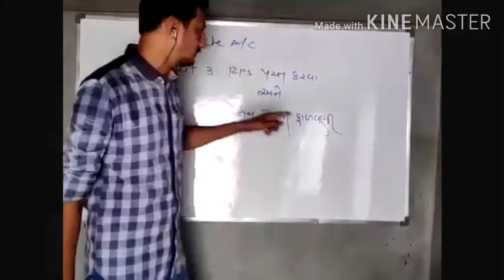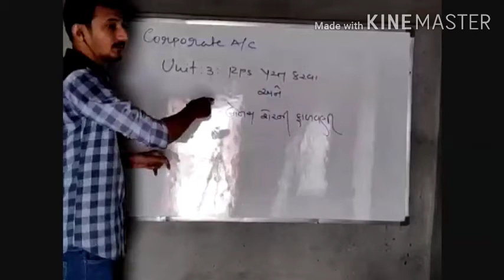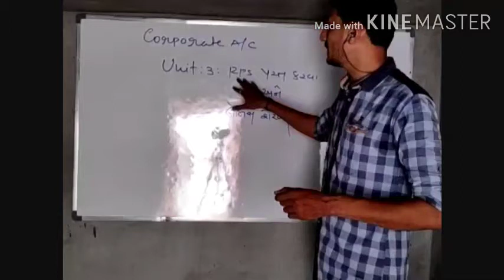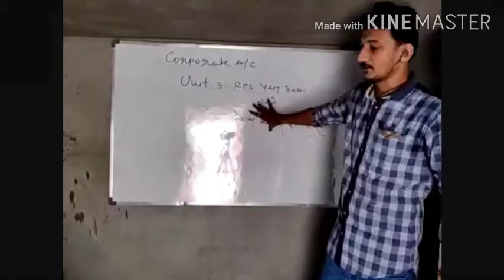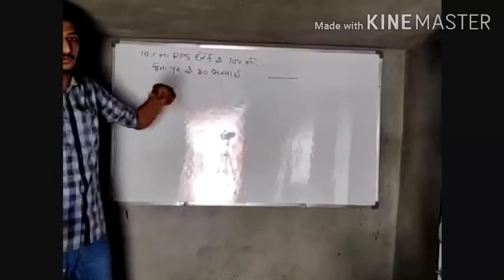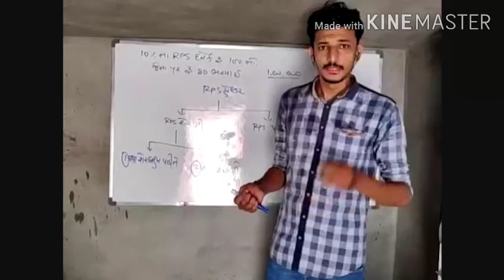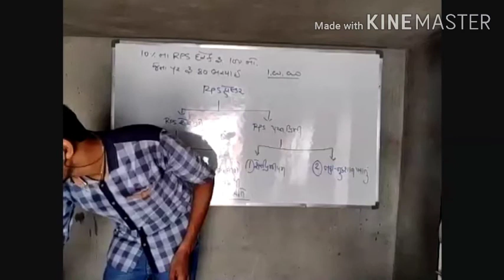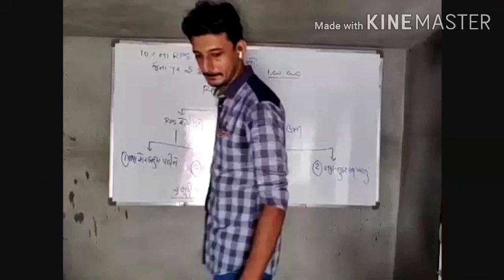B com Sem 5 Corporate acc unit 3 lecture 1